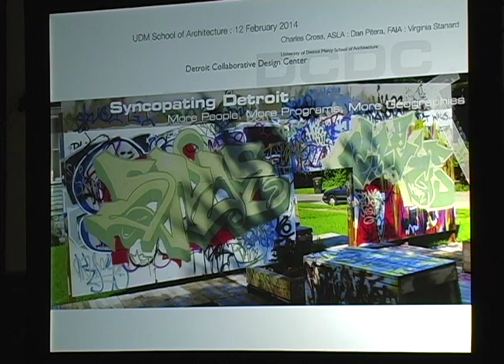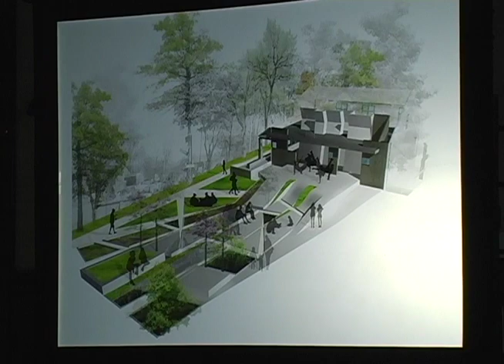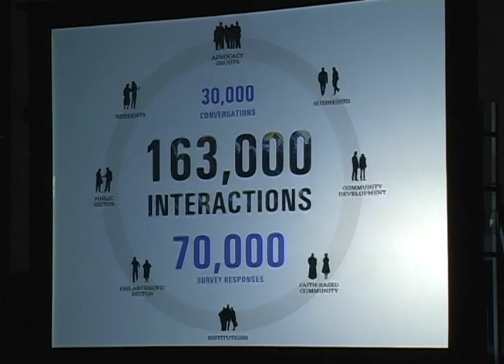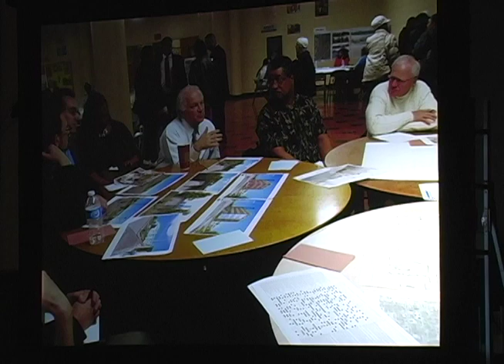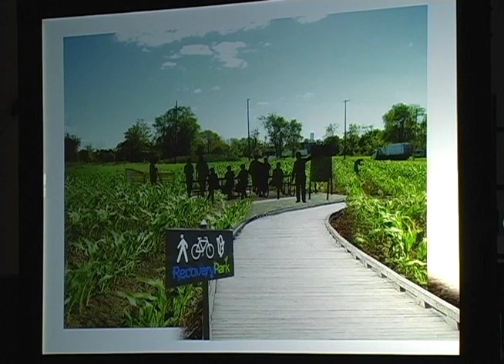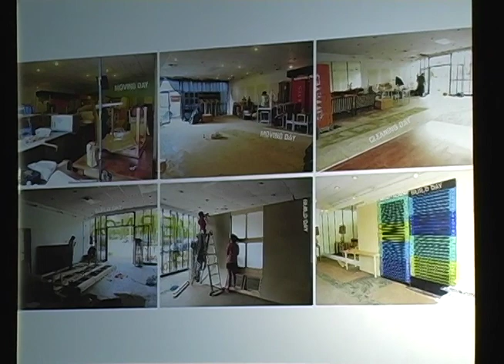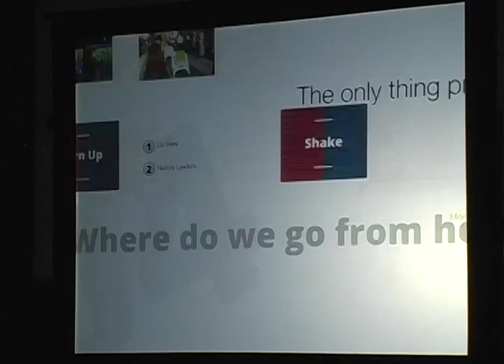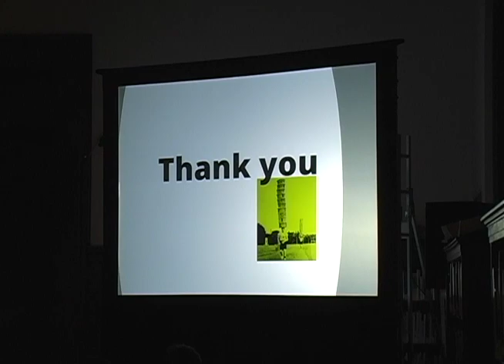Detroit Collaborative Design Center 20th anniversary talk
Dan Pitera, executive director of the the Detroit Collaborative Design Center (DCDC), Charles Cross, DCDC landscape and urban designer, and Virginia Stanard, DCDC director of Urban Design, gave a presentation on DCDC philosophies, projects and achievements during its 20 years, in conjunction with an exhibit at the Detroit Public Library.